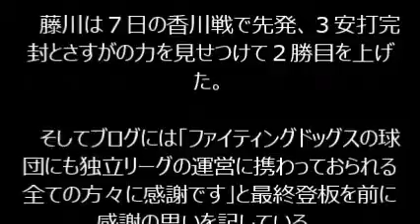藤川球児、球団から「契約切れ」発表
説明